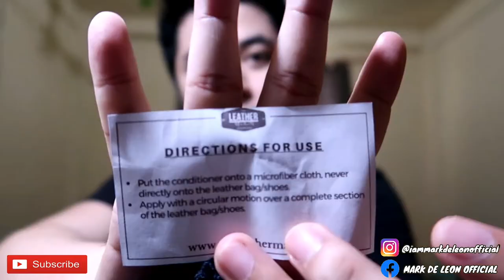HOW TO CLEAN YOUR LOUIS VUITTON BAG | The Leather Man UNBOXING & REVIEW